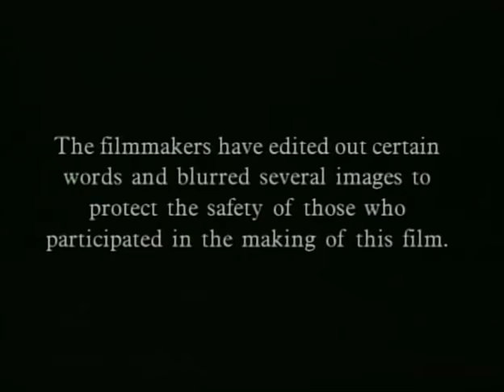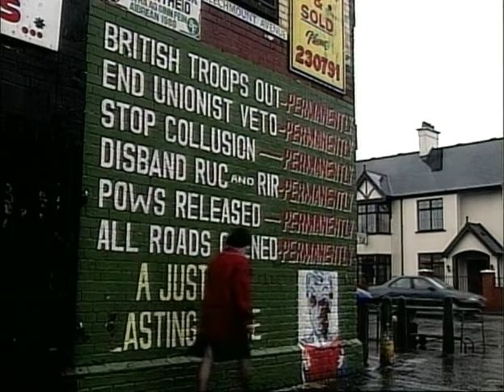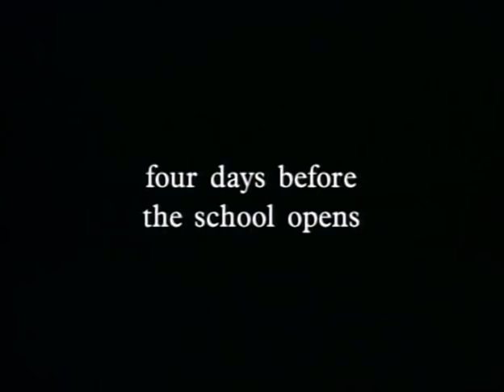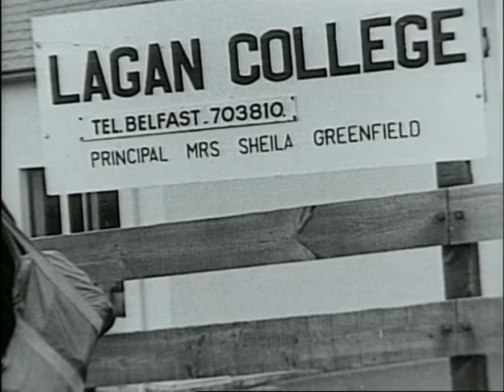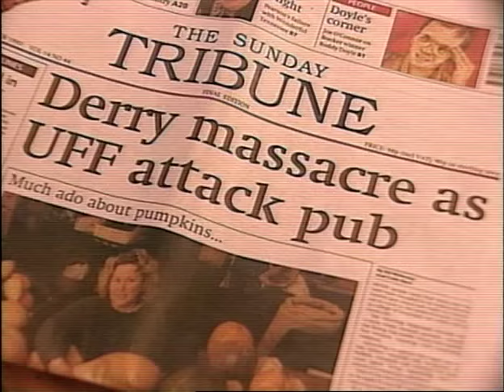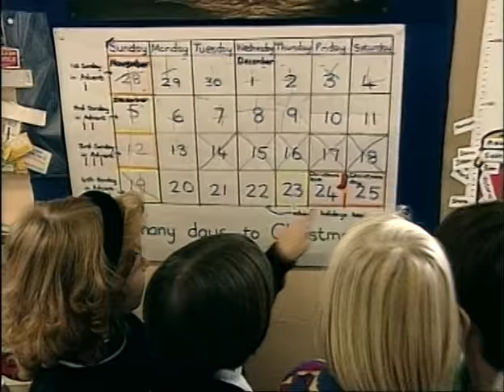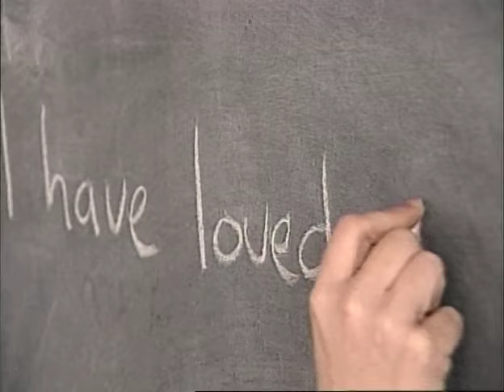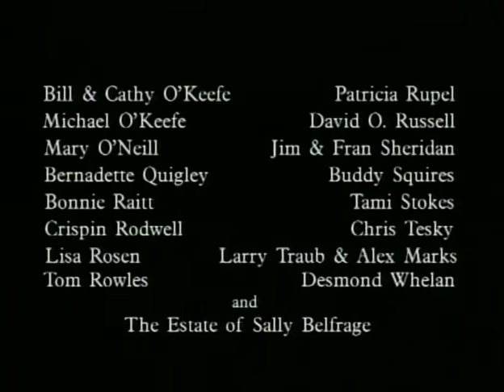A LEAP OF FAITH, 1996 Narrated by Liam Neeson (90min)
Documentary film directed by Jenifer McShane and Tricia Regan.  Shot in Belfast, Northern Ireland over the 14 month period leading to the ceasefire that ended The Troubles.  The film follows one intrepid principal and a handful of courageous families as they create Belfast's first primary school to integrate Catholic and Protestant children.  "An inspiring story of people planting a small seed of hope in the bleakest of political climates." (New York Times)